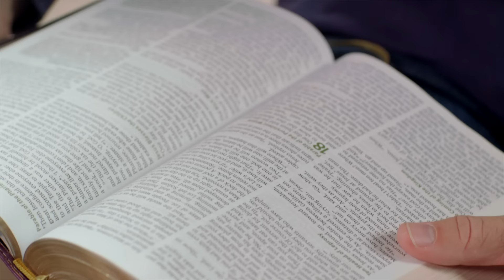Freedom in the Law | Psalm 19 | Our Daily Bread Video Devotional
Can a law really bring freedom? God’s law is perfect; and when we follow it the way He intended, it really does bring us freedom, joy, and refreshment. We simply have to trust that God knows what’s best for us.

Written and presented by Joe White.

to get these Daily Devotional Videos sent right to you!